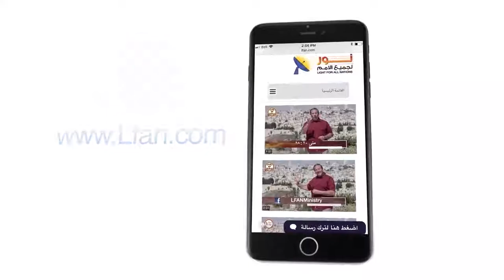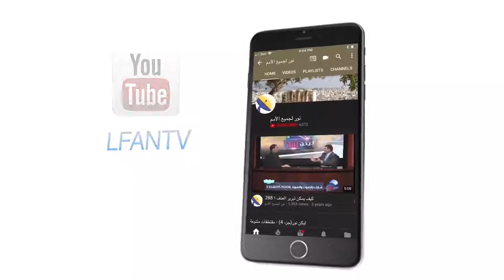439 انتبه .. هناك أنبياء ومسحاء كذبة ظهروا قبل وبعد المسيح